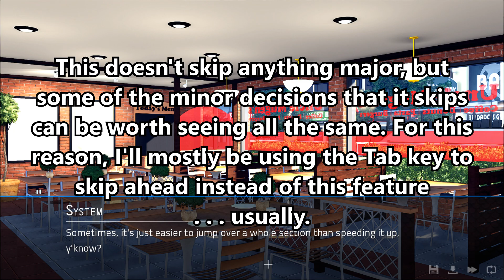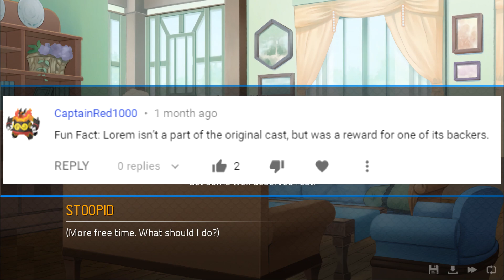Angels With Scaly Wings - Part 20 - Aspiring Game Dev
We meet Lorem, who likes game dev! Between you and me, I'm not actually confident that he's going to finish the game.

Memes aside, it's really good, I recommend giving it a look.

That promised social media link spam.